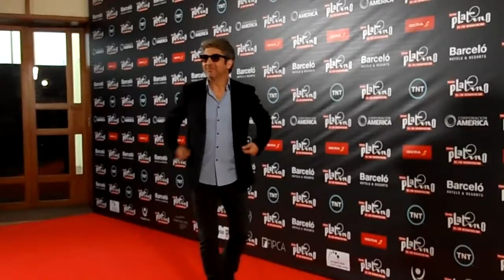Ricardo Darìn llega a la rueda de prensa previo a la gala de los Premios Platino